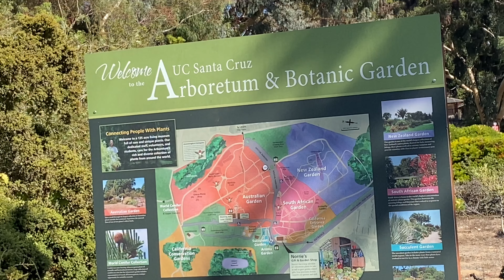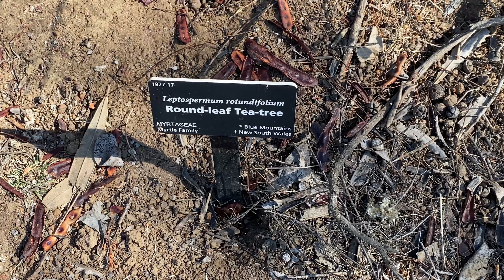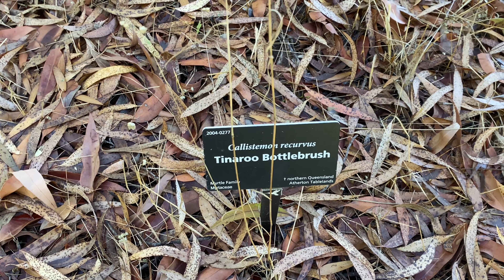University of California campus Arboretum&Botanical Garden : part 1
# Arboretum & Botanical Garden of University of California, on UC campus